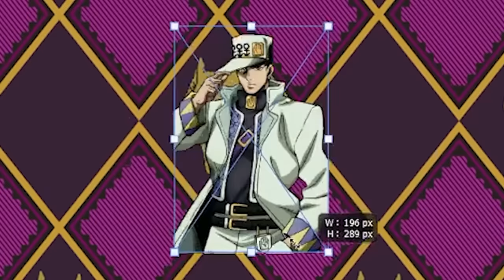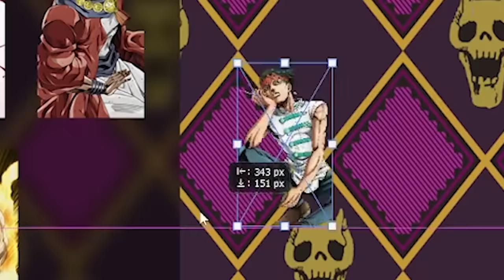Girlfriend SMASH or PASSES Every JoJo Character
✅ Install Raid for Free Mobile and PC and get a special starter pack with an Epic champion Drake 🎉Log into the game for 7 days between now and July 24th and get a free legendary champion Artak

My girlfriend has never seen JoJo's Bizarre Adventure before. So I thought it would be a good idea to have her smash or pass every single character!